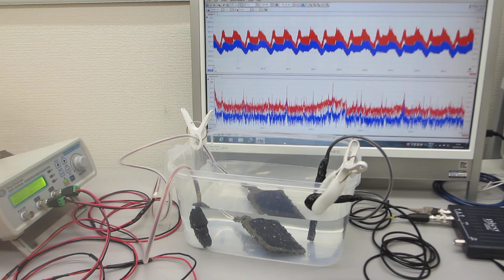樹脂の音響特性を利用した超音波システム